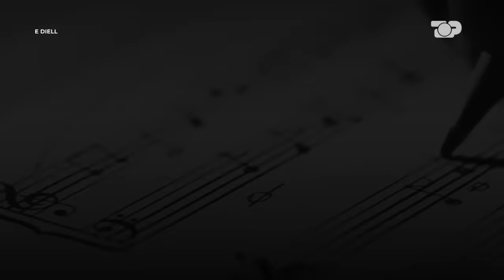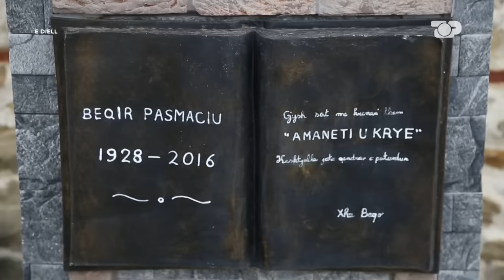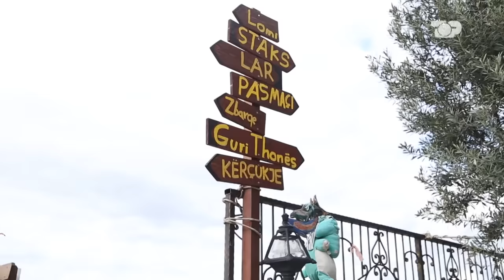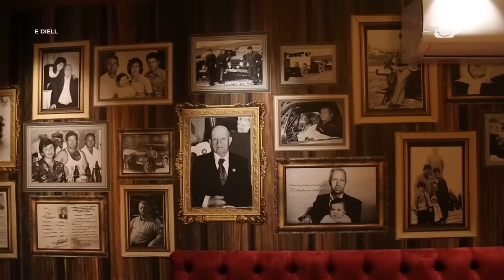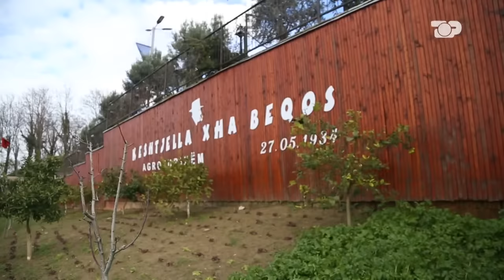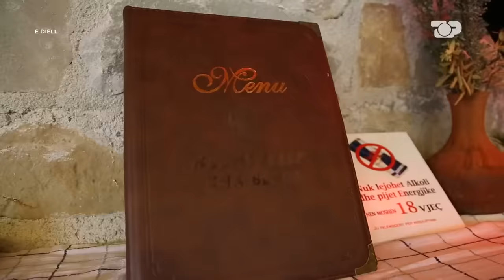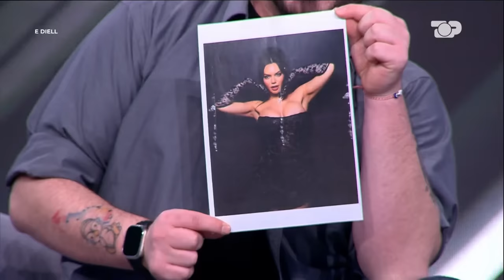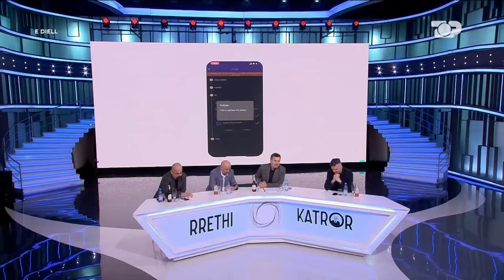Episodi i plotë: E Diell 17 Mars 2024 Entertainment Show